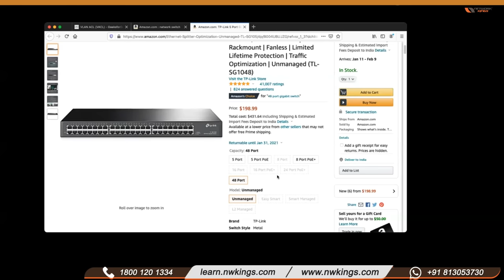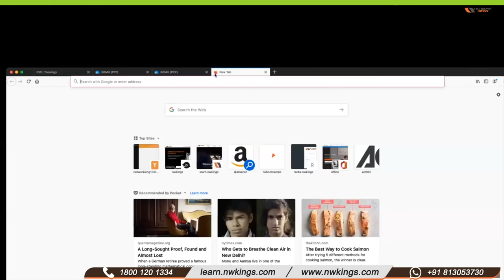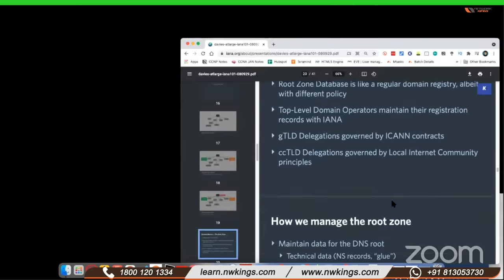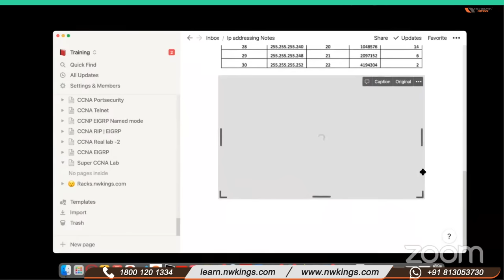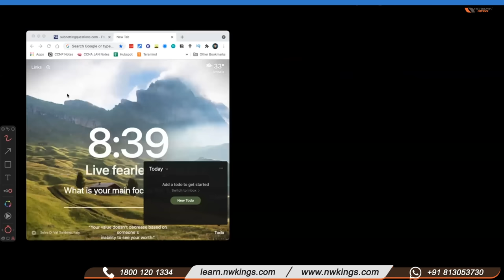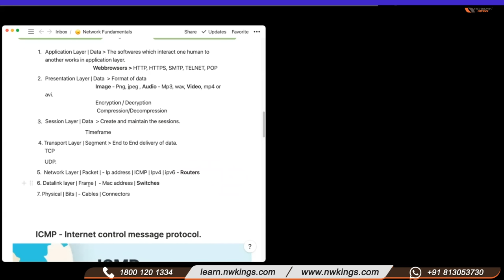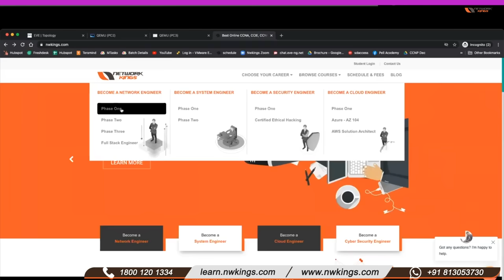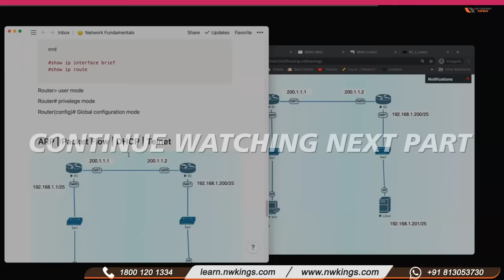CCNA Course | CCNA Routing and Switching | CCNA 200-301 [English]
Join Live Classes -  Network Engineer Master Program
✅Live batches of CCNA + CCNP + Firewalls.
✅24x7 Unlimited Lab Access
⏰ No time for Live batch?

Video Timeline:
0:00 - Introduction
3:47 - What is a network ?
7:03 - LAN & WAN
16:27 - Switch
24:35 - Router
30:53 - ISP
55:42 - Lab Practical 1
1:21:20 - IP address and its Types
1:24:27 - Decimal and Binary
1:27:51 - IANA
1:35:08 - Internet Heirarchy
1:36:21 - Internet History
1:42:18 - Submarine cables
1:48:07 - Network Models
1:53:18 - Network components
1:54:28 - Hub vs Switch
2:02:23 - ISR & ASR
2:04:55 - Application Layer
2:09:06 - Presentation Layer
2:11:11 - Session Layer
2:14:16 - Transport Layer
2:26:12 - network Layer
2:27:00 - Data-Link Layer
2:28:11 - Physical Layer
2:28:59 - Recieving Data
2:04:55 - OSI layers keywords
2:34:43 - OSI Quiz
2:41:14 - IP address History
2:51:42 - What is IP address
2:59:57 - Decimal to Binary Conversion
3:39:46 - Subnet Mask & Subnetting
8:44:06 - DHCP